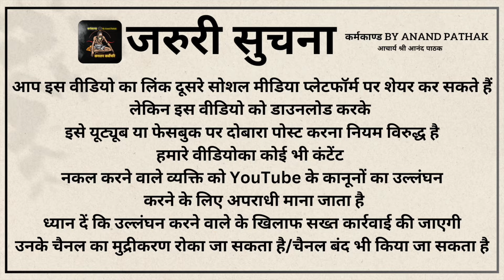अजा एकादशी में घी का दिया कर | भगवान् विष्णु का यह एक नाम स्मरण करे | अश्वमेघ यज्ञ फलदायी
अजा एकादशी में घी का दिया कर
भगवान् विष्णु का यह एक नाम बोले
अजा एकादशी का मंत्र |

x
जन्मकुंडली विश्लेषण के लिए किसी भी प्रकार की
विधिविधान से जुड़ा मार्गदर्शन प्राप्त करने के लिये |
ज्योतिष परामर्श - वास्तुशास्त्र परामर्श - श्री मदभागवत कथा
 श्री गणेश पुराण कथा - किसी भी प्रकार का यज्ञ-शांति
पाठ आदि कोई भी पूजा पाठ करवाने के लिए सम्पर्क करे

 ॐ गणेश |
कूर्म पृष्ठ श्रीयंत्र - मेरु पृष्ठ श्रीयंत्र - भू पृष्ठ श्रीयंत्र
कनकधारा यंत्र - कुबेर यन्त्र - दक्षिणावर्ती शंख
गोमती चक्र - रुद्राक्ष माला - स्फटिक माला
कमलगट्टे की माला - रक्त चन्दन माला - गौमुखी
 घोड़े की नाल - दर्भासन - श्वेतार्क गणपति
आदि सामग्री प्राप्त करने हेतु सम्पर्क करे |